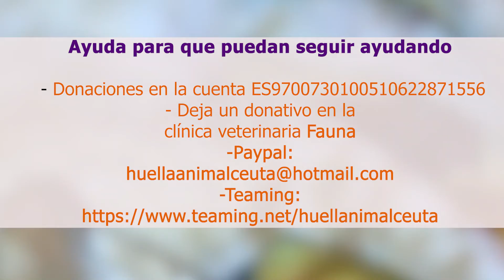Voluntarias de gatos callejeros la dura tarea que se hace desde el corazón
Por suerte, cada vez son más los que se unen en la lucha por ofrecer una oportunidad a los gatos callejeros y ejemplo de ello es 'Huella Animal Ceuta', una plataforma que, a pesar de sus escasos recursos humanos y económicos, no cesa en su esfuerzo diario por intentar salvar y mejorar la vida de estos increíbles felinos